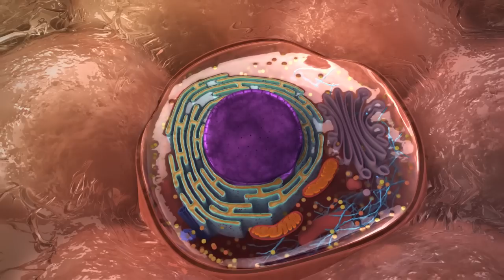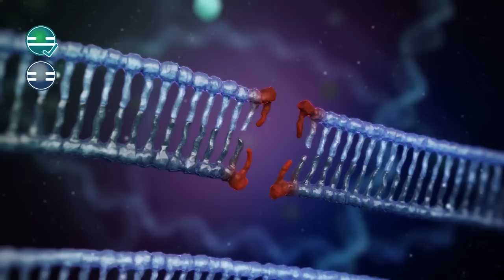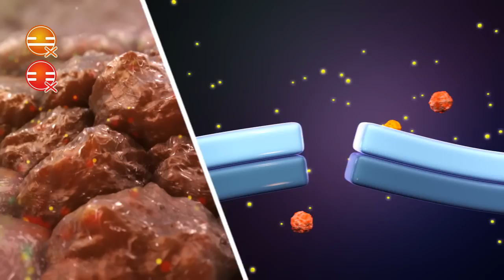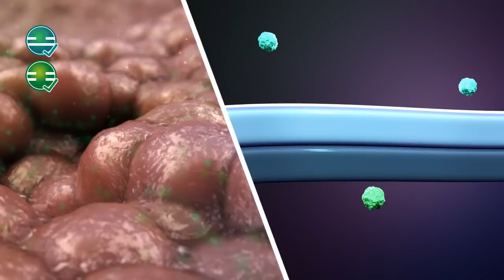DDResponse. Naar een nieuwe behandeling van borstkanker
Ongeveer 10% van alle vrouwen krijgt op enig moment de diagnose borstkanker. En hoewel de behandeling de afgelopen decennia sterk is verbeterd, zijn er grote verschillen wat betreft de werkzaamheid onder de patiënten. Tegelijkertijd lijdt iedere patiënt onder de ernstige bijwerkingen van de antikankerbehandeling. Hoe kunnen we dit veranderen?